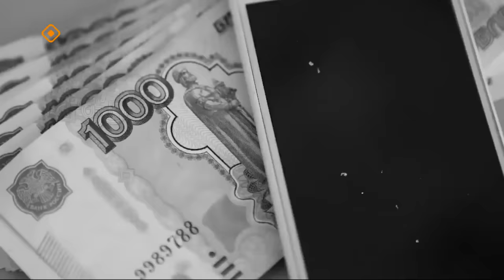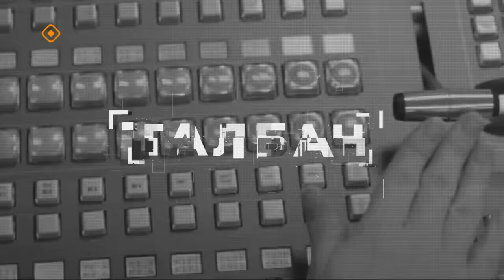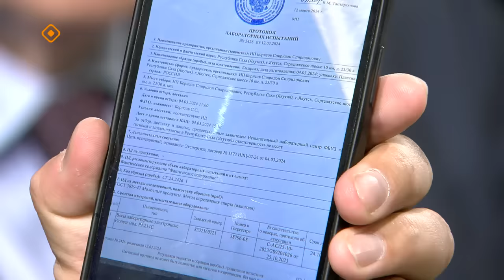«Талбан»: Быырпах итирдэр утах дуо? (25.03.24)